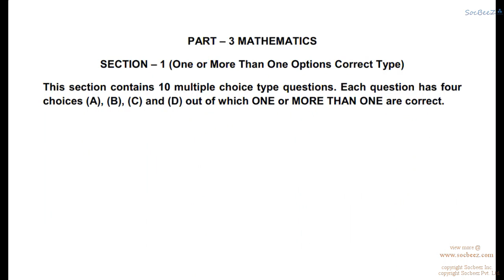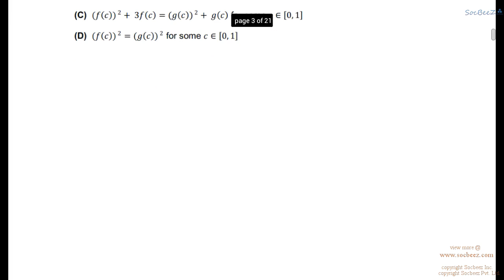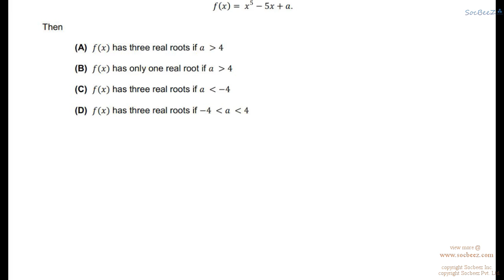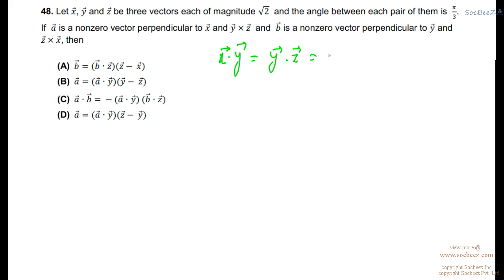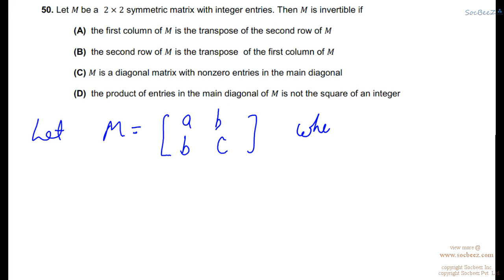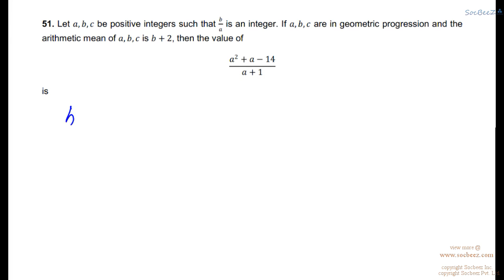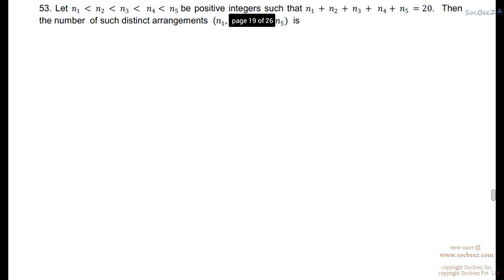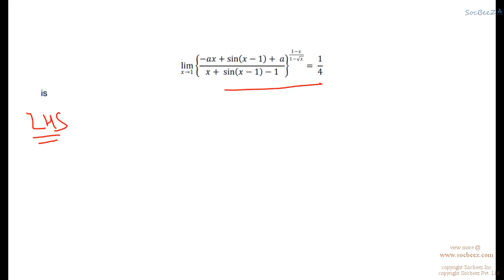JEE Adv (2014) - Math Paper 2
Solved Math paper